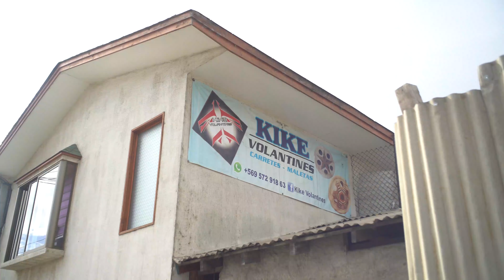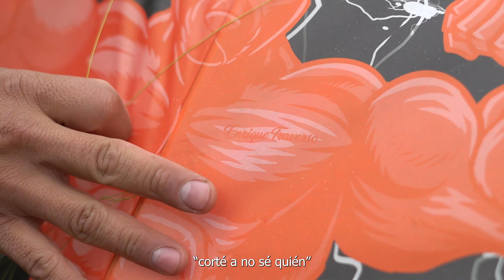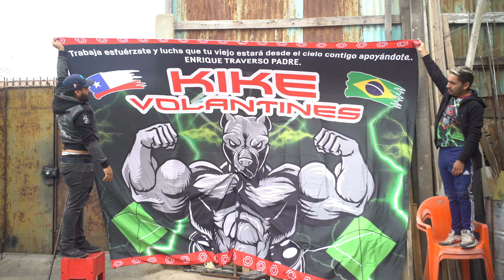OFICIOS VIVOS DE VALPARAÍSO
Para valorar y visibilizar los oficios tradicionales que han moldeado la historia y la identidad de Valparaíso. El Programa Oficios Vivos de Valparaíso destaca la labor de artesanos, cantantes, volantineros, entre otros trabajadores.